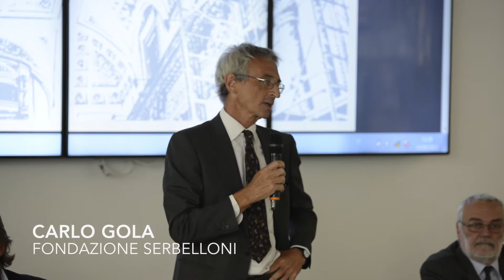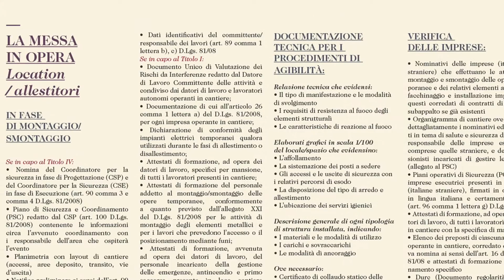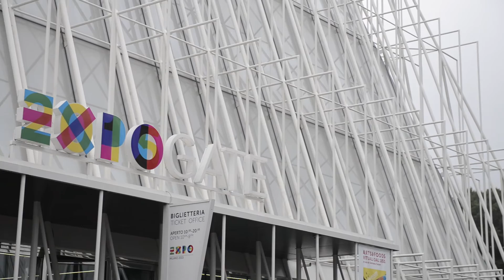Intervento di Fondazione Serbelloni a ExpoGate